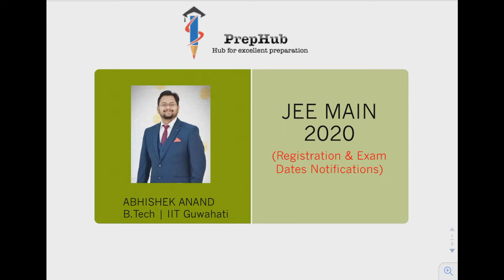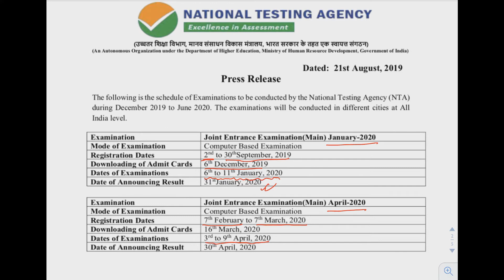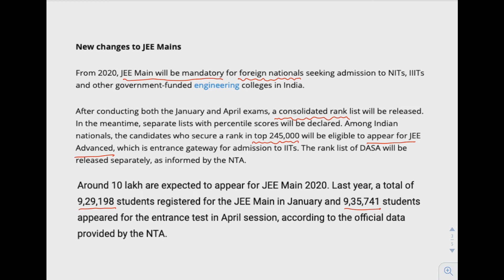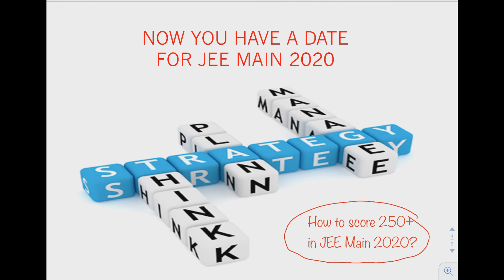JEE MAIN 2020 - Latest Update (NTA)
NTA on 21st August has announced Exam, Results & Registration Schedule for JEE-MAIN 2020.

Examination Joint Entrance Examination(Main) January-2020

Mode of Examination will be Computer Based ( Online)
Registration Dates : 2nd to 30thSeptember, 2019
Downloading of Admit Cards begins 6th December, 2019
Dates of Examinations :6th to 11th January, 2020
Date of Announcing Result :31stJanuary, 2020

Examination Joint Entrance Examination(Main) April-2020

Registration Dates :7th February to 7th March, 2020
Downloading of Admit Cards begins16th March, 2020
Dates of Examinations :3rd to 9th April, 2020
Date of Announcing Result: 30th April, 2020

Its high time to plan and strategize your Preparation . We will keep you updated on any further development that happens.